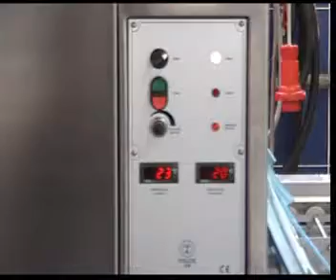Velox Barchitta LCT 42 R C Crate, pans tunnel washer with charge from the roof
Tunnel di lavaggio con caricamento dal tetto per teglie e casse, reates and moulds washer